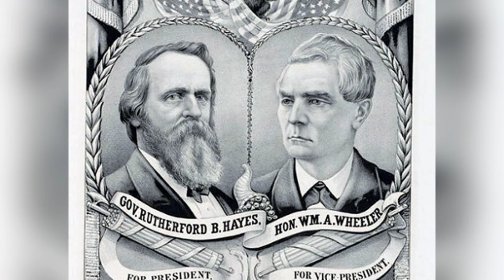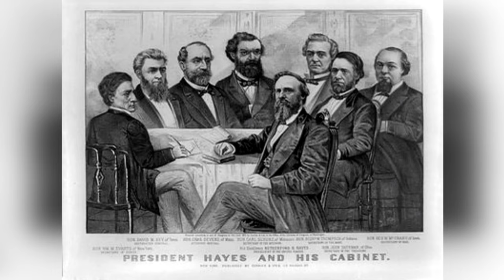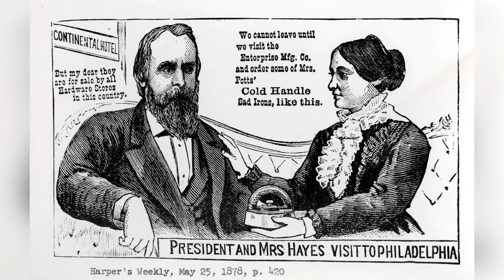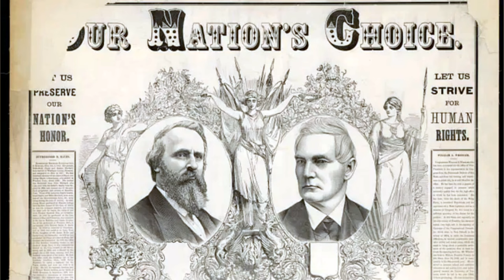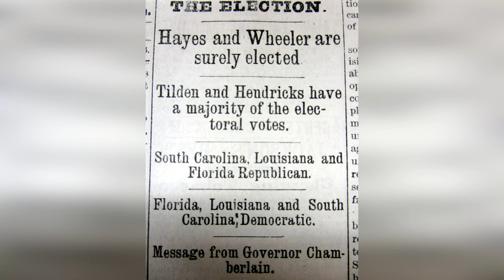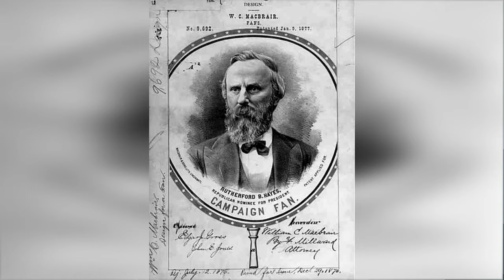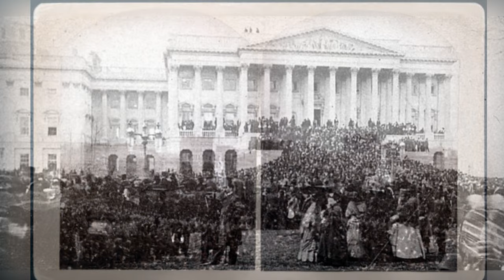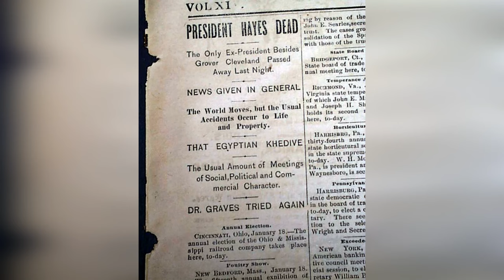Rutherford B. Hayes: The Shocking Truth Behind the Presidency!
Discover the hidden and shocking aspects of Rutherford B. Hayes' life and presidency in this eye-opening video. While Rutherford B. Hayes is often remembered as the 19th President of the United States, known for his role in ending the Reconstruction era, there's much more to his story. In 'Rutherford B. Hayes: 10 Shocking Facts,' we delve deep into the lesser-known and controversial facets of his life, shedding light on the complexities of this historical figure.

From his contentious election in 1876, often regarded as one of the most disputed presidential elections in American history, to surprising personal anecdotes and political decisions, this video uncovers the truths that textbooks often overlook. Discover how Hayes navigated the political landscape of his time, the reforms he implemented, and the challenges he faced.

Unearth the intricacies of Hayes' presidency, including his efforts to reform civil service, his stance on racial issues, and his impact on the American economy. We also explore his life before and after the presidency, revealing his legal career, his role in the Civil War, and his post-presidential contributions to education and prison reform.

But it's not all about politics and policies. This video also reveals intriguing personal details about Hayes, from his family life to his personal beliefs and hobbies. Learn about his relationship with his wife, Lucy Webb Hayes, and her influence on his presidency, as well as his lesser-known interests that paint a picture of a man beyond his public persona.

'10 Shocking Facts about Rutherford B. Hayes' is a must-watch for history buffs, students, and anyone intrigued by the multifaceted stories of American presidents. This video promises to enlighten, entertain, and offer a new perspective on Rutherford B. Hayes' legacy. Don't miss out on these captivating and surprising facts about one of America's most underappreciated presidents. Dive into the video now to uncover the startling truths and untold stories of Rutherford B. Hayes.